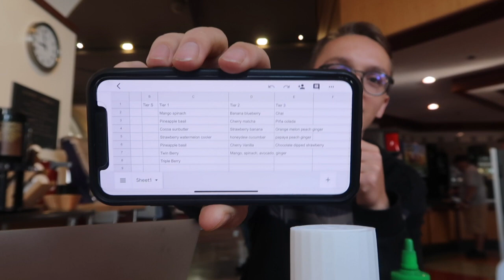DAY IN THE LIFE OF A COMPUTER SCIENCE MAJOR AT AMHERST COLLEGE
Hi! My name is Jake and I’m a sophomore from Philadelphia, PA. I’m majoring in computer science and possibly doubling in religion. Outside of that, I am the treasurer for Hillel, play on the Men's Ultimate Team, and write articles with Alexi for the school newspaper (The Amherst Student)!

Jake's IG: jshapiro28

If you have any questions about me or Amherst comment them down below or dm me.

Clouds // MBB
Pura Vida // SKANDR & Niwel